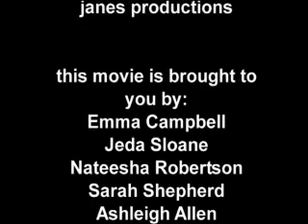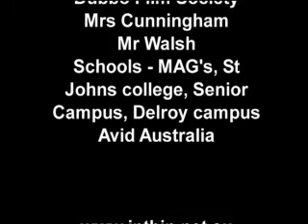Hungary Homework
Dubbo